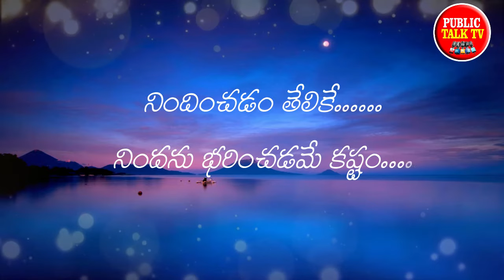Real life Quotes In Telugu | Inspirational Telugu Kavithalu | Public Talk Tv